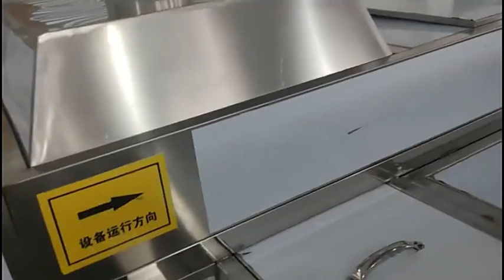Washer & Dryer for Screws/bolts/steel nails/nuts- （FOB ≥ 35000 USD).